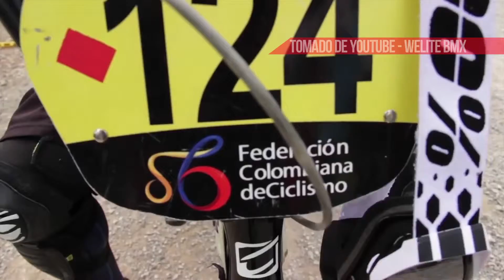Equipo BMX Pony Malta Area 53+